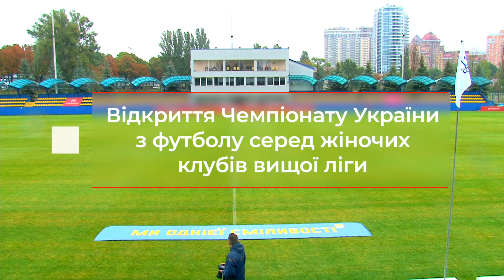Церемонія відкриття жіночого сезону \ Підняття легендарного прапору \ Вшанування памʼяті Героїв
Новий футбольний сезон в українському жіночому футболі було відкрито вчора. У матчі-відкритті зустрілись ЖФК Кривбас та Дніпро-1.

На відкритті були присутні президент УАФ, член виконкому УЄФА Андрій Павелко та віцепрезиденти Анатолій Демʼяненко, Олег Протасов і Олексій Михайличенко, віцепрезидент Кривбасу Артем Гагагірн.

Вони разом із присутніми офіційніми особами матчу вшанували памʼять наших полеглих Героїв у війні із рашистами хвилиною мовчання.